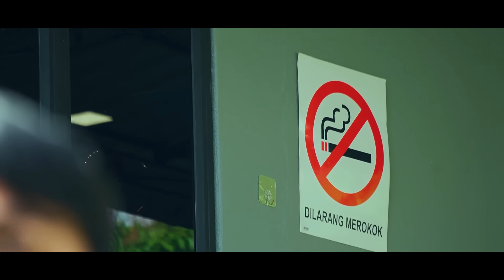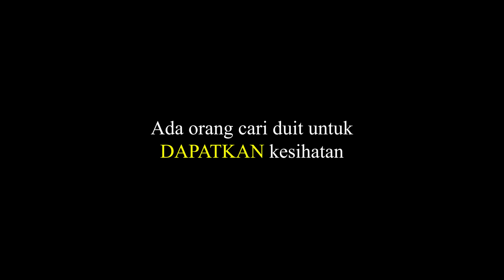PERANGAI ORANG HISAP ROKOK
Malas nak cerita lebih.
Kang ada yang triggered kang.

Support kami untuk hasilkan lebih banyak video menarik di